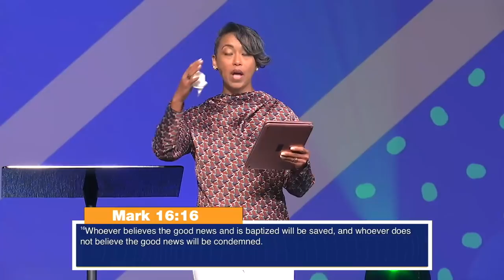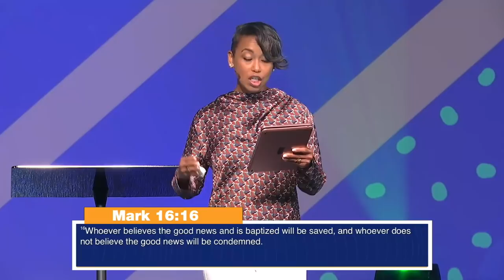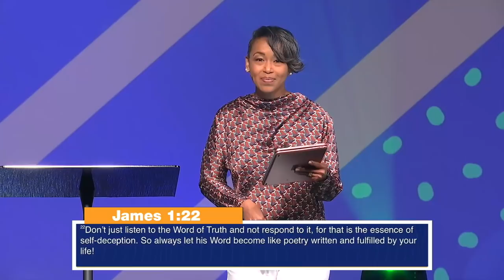Pastors Joel and Trish Gregory || Faith Lives - Part 8 || Linked UP Church